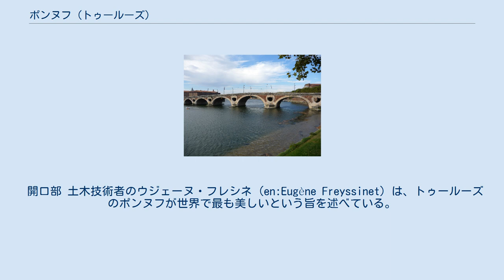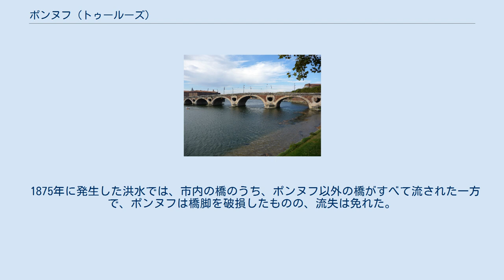ポンヌフ (トゥールーズ)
ポンヌフ（仏: Pont Neuf）は、フランスのトゥールーズにある橋である。
「ポンヌフ」は、フランス語で「新しい橋」を意味する。
ヌフ橋、ポン・ヌフ橋とも表記される。
 ライトアップされたポンヌフ トゥールーズの橋の中で最も長い歴史をもつ。
石造りの8連のアーチ橋である。
全長は、229.76メートルある。
設計には、ジャック・ルメルシエ (en:Jacques Lemercier) や Pierre Souffron が携わっている。
 市内を流れるガロンヌ川に架かっており、ディロン通り (Cours Dillon) とエスキロール (Esquirol) を結んでいる。
 開口部 土木技術者のウジェーヌ・フレシネ (en:Eugène Freyssinet) は、トゥールーズのポンヌフが世界で最も美しいという旨を述べている。
 パリのポンヌフと同様、この橋も丈夫で強度があり、「ポンヌフのように頑丈」という慣用句は、パリだけではなくトゥールーズでも頻繁に用いられている。
 1543年に着工され、1632年に完成した。
1659年10月19日、ルイ14世によって正式に開通される。
 1875年に発生した洪水では、市内の橋のうち、ポンヌフ以外の橋がすべて流された一方で、ポンヌフは橋脚を破損したものの、流失は免れた。
1932年に歴史的記念物に指定されている。
 サン・ジャック施療院 上流にはサン・ピエール橋 (fr:Pont Saint-Pierre de Toulouse) が、さらに上流にはカタラン橋 (fr:Pont des Catalans) が架かっている。
下流にはサン・ミッシェル橋 (fr:Pont Saint-Michel (Toulouse)) が、さらに下流にはクロワ・ド・ピエール橋 (Pont de la Croix de Pierre) が架かっている。
 橋の東側には、ラ・ドラードの聖母のバシリカ (Basilique Notre Dame la Daurade) やアセザ館 (en:Hôtel d'Assézat)、エコール・デ・ボザール (Ecole Des Beaux-Arts) などがある。
橋の西側には、サン・ジャック施療院 (fr:Hôtel-Dieu Saint-Jacques) などがある。